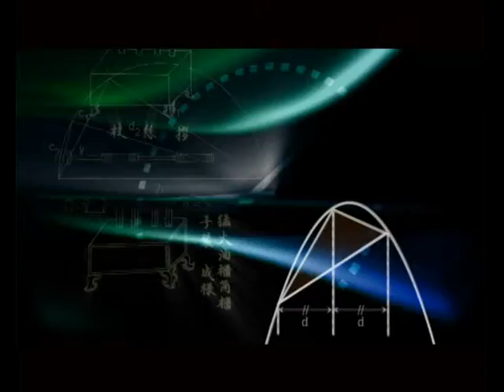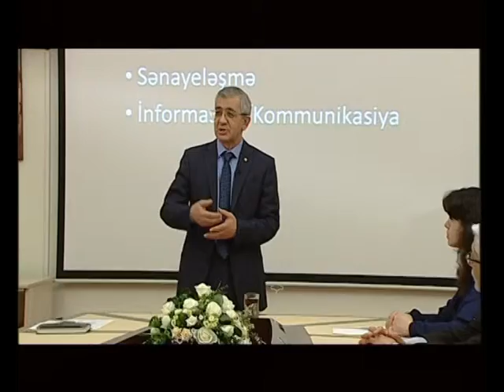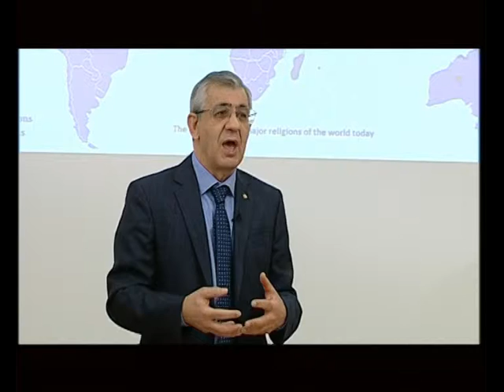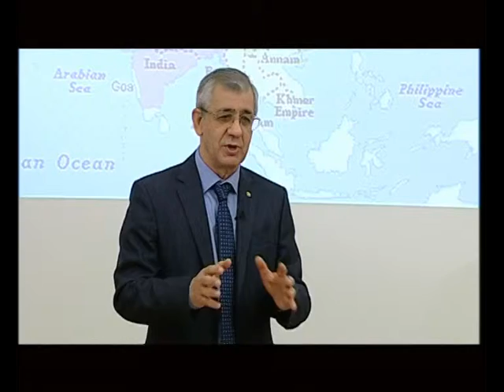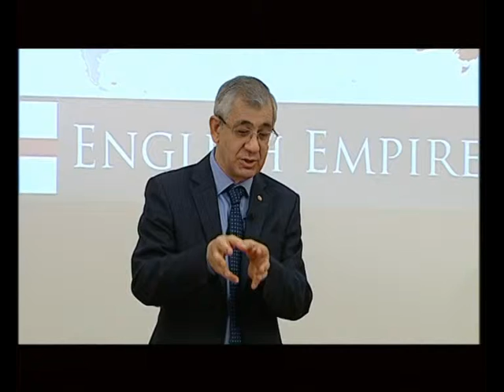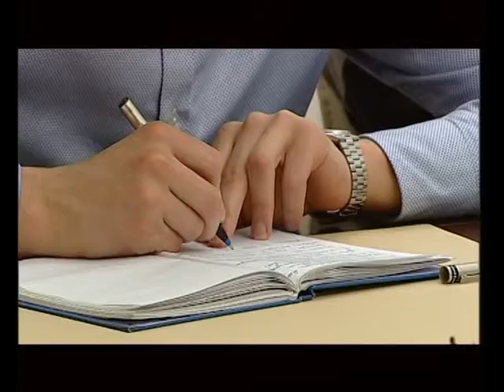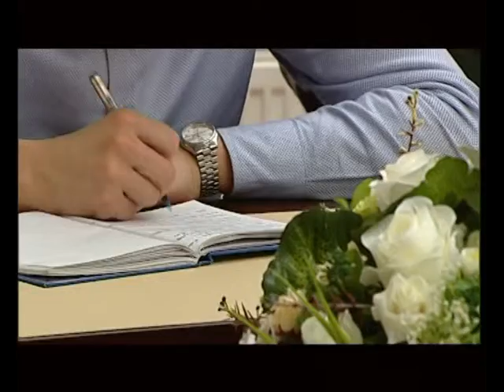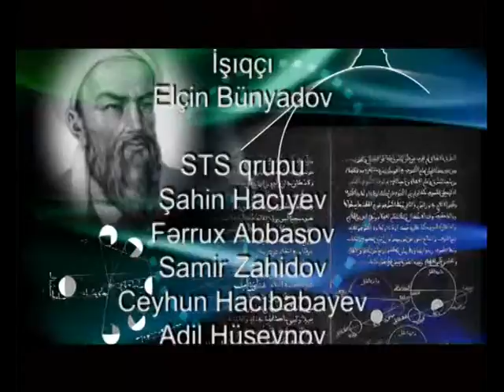Hamlet İsaxanlı: “Qloballaşma və onun təsirləri”